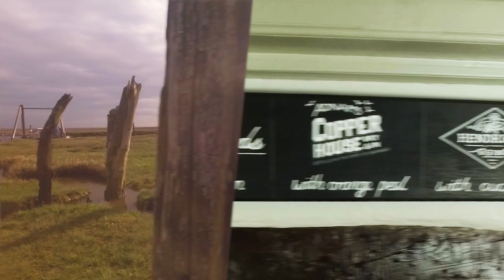The Chequers Inn in Thornham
THE CHEQUERS INN - HOTEL, RESTAURANT AND BAR IN THORNHAM ON THE NORTH NORFOLK COAST

Dating back to the 16th century, this pretty village inn on the North Norfolk coast is a welcoming sight for visitors wanting somewhere enticing to stay, relax and enjoy a great meal in comfort. Combining rustic charm and contemporary style, The Chequers Inn has a compelling atmosphere making it popular with both locals and visitors from further afield.